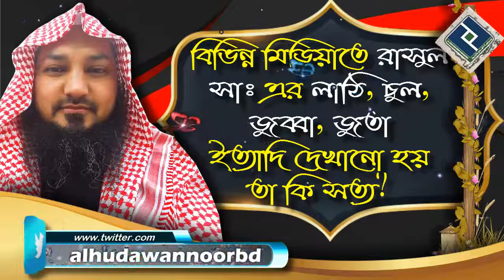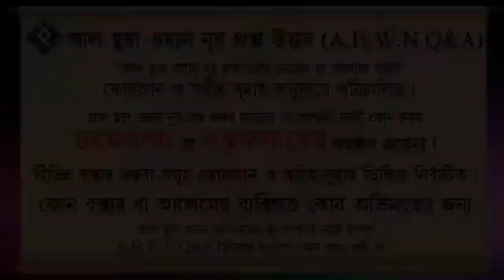বিভিন্ন মিডিয়াতে রাসুল সাঃ এর লাঠি, চুল, জুব্বা, জুতা ইত্যাদি দেখানো হয় তা কি সত্য ᴴᴰ┇শাইখ বশির বিন